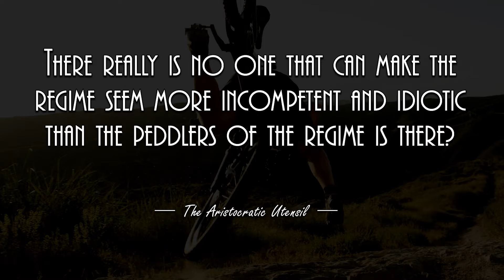Most Insane Headline I've Ever Seen - Yes Really..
One of the things you'll notice as " news " becomes more commercialised in the rat race that is capitalism mixed with trying to manipulate public opinion, couple that with an ever decreasing attention span, headlines becomes more and more insane, and you get.. well this.

I have no words, only laughter.